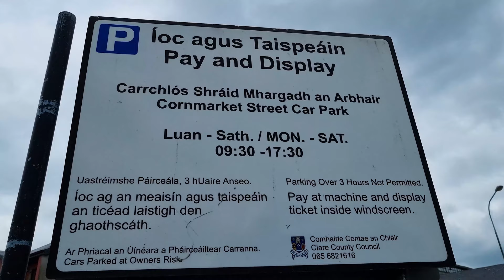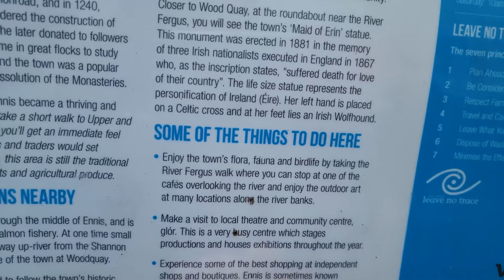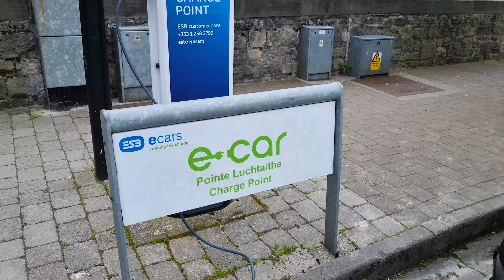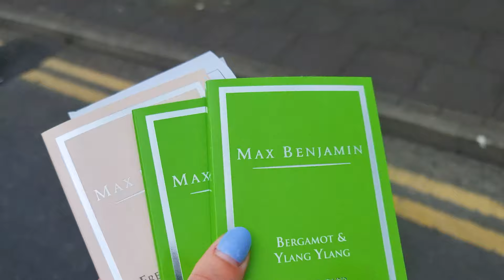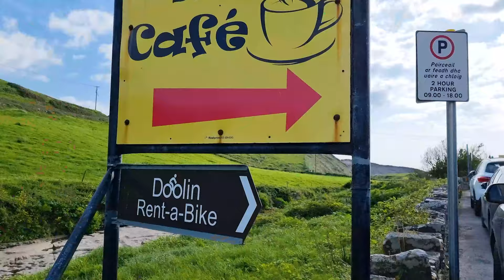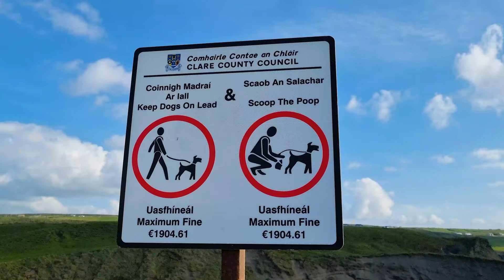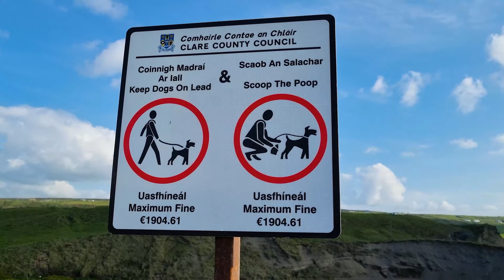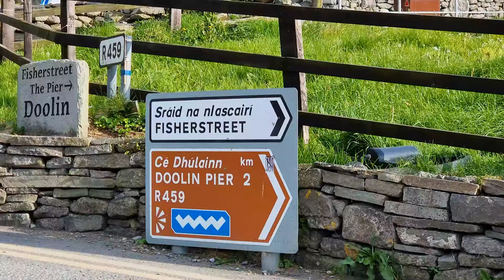Ennis & Doolin - One of the most Instagramable places in Ireland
► Get the “Moving to Ireland” eGuide the 2nd Edition. Send a text on the Guide Instagram